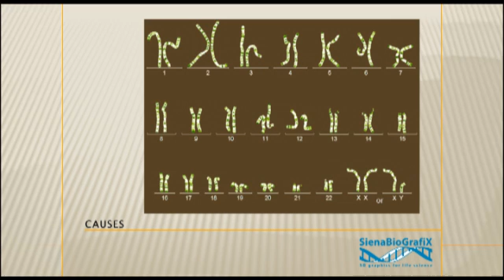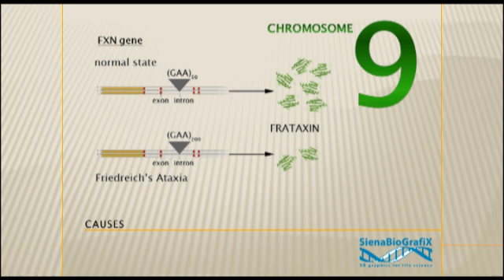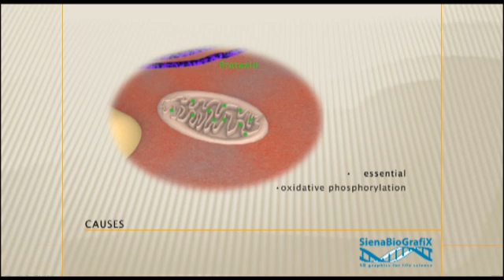Friedreich's ataxia chapter3 causes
Third Chapter
Written in collaboration with Annalisa Pastore of the MRC National Institute for Medical Research in London